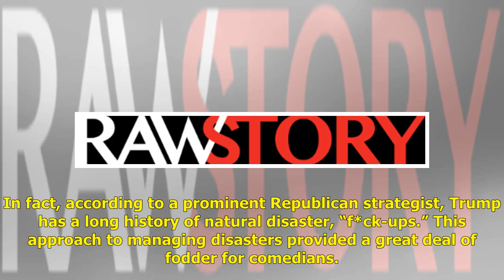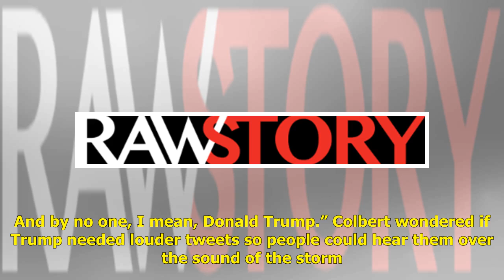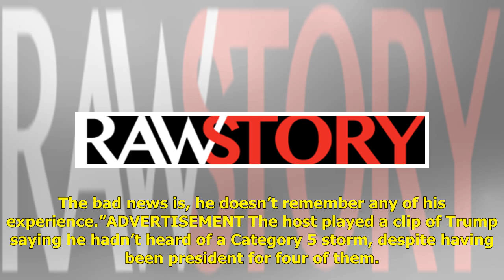WATCH: Late-night comedians destroy Trump for his cluelessness about Hurricane Dorian | USA Polit...